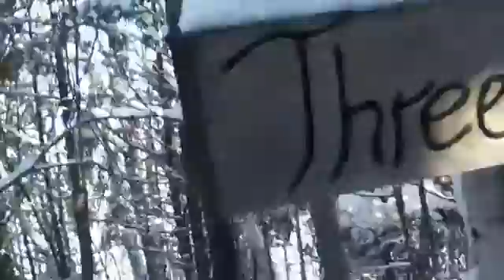Nancy Today snowshoeing 4 my incredible office ASMR2804